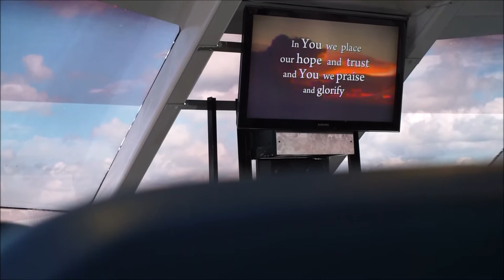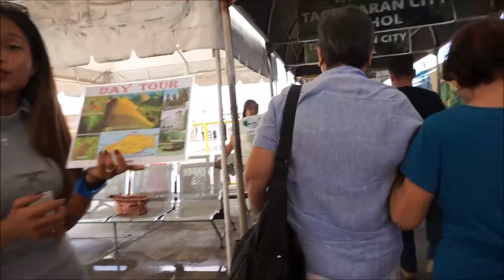Long Distance American Filipina Travelling From Cebu to Bohol!